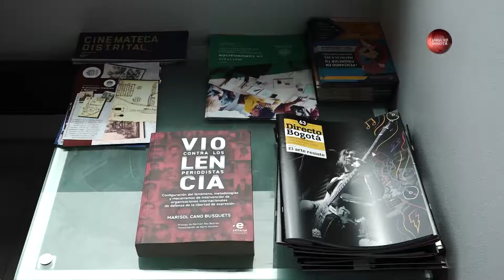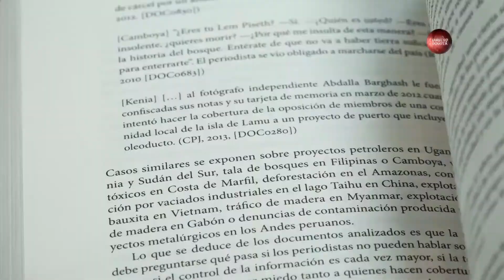Co­lom­bia­na ma­pea las vio­la­cio­nes con­tra la li­ber­tad de pren­sa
El li­bro “La vio­len­cia con­tra los pe­rio­dis­tas”, un tra­ba­jo doc­to­ral de Ma­ri­sol Cano Bus­quets es­tu­dia los da­tos otor­ga­dos por di­fe­ren­tes or­ga­ni­za­cio­nes de­di­ca­das a la li­ber­tad de ex­pre­sión en Co­lom­bia.